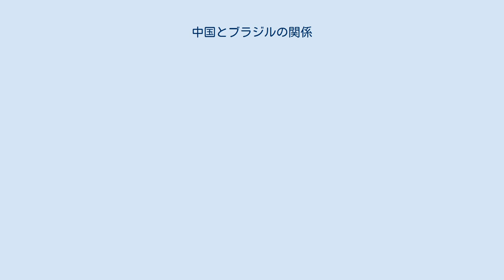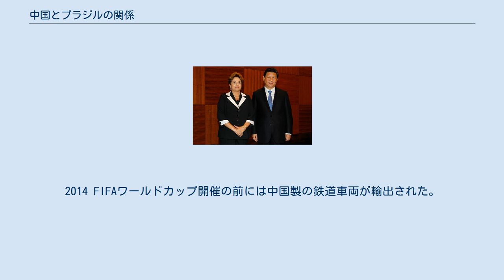中国とブラジルの関係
中国・ブラジル関係
中国の習近平国家主席(右)とブラジルのジルマ・ルセフ大統領(左) (2015年にロシアでのBRICS首脳会議にて。
) 中国とブラジルの関係では、中華人民共和国とブラジルの国際関係について述べる。
1949年10月1日に中華人民共和国が成立してから、1964年に在サンパウロ大使館員によるスパイ活動が発覚して9人が逮捕・起訴され、その後2国間協議を経て国外退去する処分で終止符が打たれた。
 1812年にブラジルに拠点を置くポルトガルのマリア1世がリオデジャネイロ近郊の茶園の開発を進めるために清の労働者を輸入した際に、ブラジルと清を含む共同事業が始まった。
1900年には中国からの移民がサンパウロに定着した。
1879年にアルトゥール・ジャスイアイ提督が直ちに北京で初のブラジル特使と大臣全権を務めることになり、ブラジル帝国と清朝とは1880年9月に友好・商業・航海条約が成立した。
しかし中国人はブラジル人が契約労働者として中国人を雇うことを認め、非白人労働者が「安価な労働者」として扱われていることを知った。
イギリスは再び事実上の奴隷制をもたらすと信じてブラジルへの中国労働の輸入に反対した。
ブラジルの奴隷制度は1888年に廃止され、1893年にブラジルが移民に関する新しい条約を交渉するために北京に行ったが、中国人は無関心だった。
 1949年10月1日に国共内戦を経て中華人民共和国が中国大陸に成立後、1974年に共産主義だった中国と軍事独裁政権下のブラジルは国交を樹立するも当時はイデオロギーの違いから関係は限定的だった。
アメリカ合衆国とブラジルの関係が冷却化した1980年代は核開発計画や核兵器搭載可能な弾道ミサイルの開発計画で協力関係にあったとされ、後の中国・ブラジル地球資源衛星にも繋がったとされる。
 2004年11月12日に中国の胡錦濤国家主席はブラジル議会の演説で、「ラテンアメリカと中国は国民の自立を守り、国家を建設する上で同様の経験を持っている」と述べ、「両国は同じ感情と共通言語を持つこと」・「中南米関係は政治分野で相互補助し、相補的経済を強化し、密接な文化交流を行うことが期待されていること」を述べた。
 2009年にブラジル最大の貿易相手国は中国となっており、同じBRICSとして関係を強めた。
2017年までに中国は主として自国に食糧を輸送するための北ブラジルの港湾の建設を開始した。
またインフラの結果として通信されたサービスベースの製品もブラジル市場に流入している。
中南米諸国は世界の開発に投資するという中国の計画で、将来の中国の国際投資計画の恩恵を受けた。
 中国は鉄道修復に向けた資金調達を行い、ブラジルへの投資を増やした。
2014 FIFAワールドカップ開催の前には中国製の鉄道車両が輸出された。
鉄道やインフラの修理は2016年にリオデジャネイロオリンピックに先駆けて行われた。
さらに原材料から重機及び工業製品までの貿易もある。